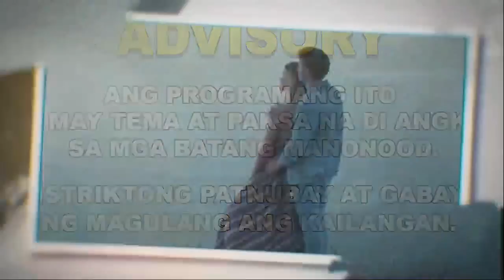KASAMBAHAY NI LOLO : FULL EPISODE: MOMENT OF ROMANCE